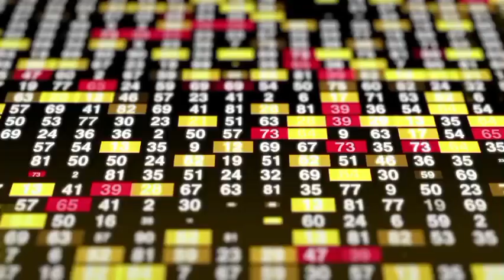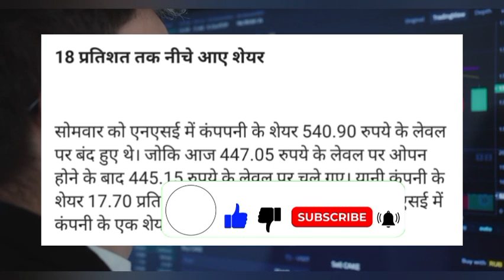PNB Housing Finance share latest news today! PNB Housing Finance share news! PNB Housing Finance